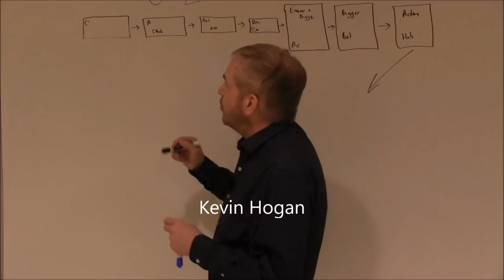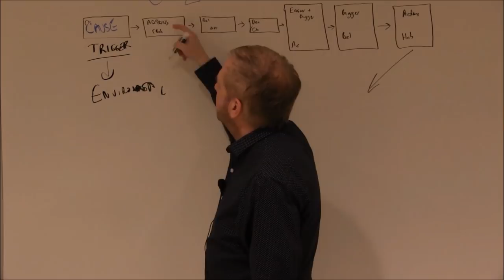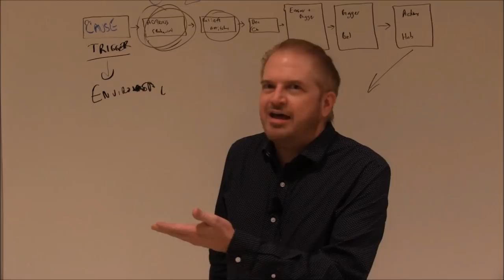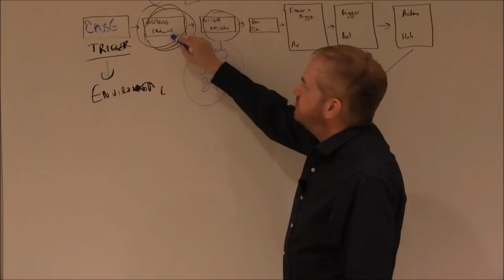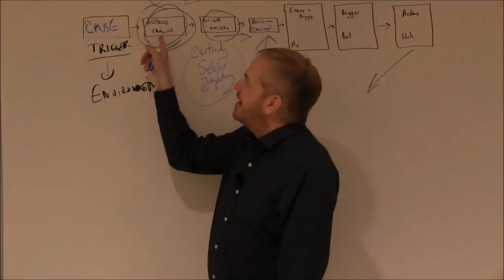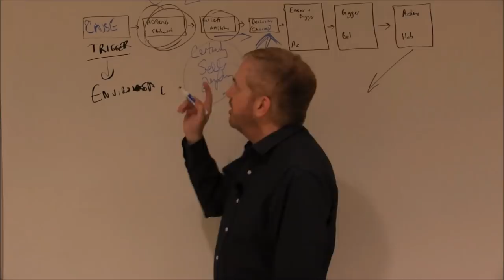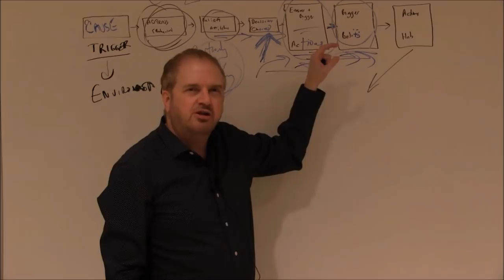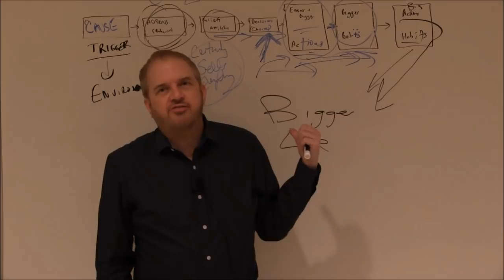Getting What You Want - The 97% Solution - Step by Step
Getting what you want for yourself or changing them. Sounds too good to be true? It's simple. You're changing what you do today to what you will do tomorrow. Here it is in 20 minutes. Before you head out and do anything else today...pause, watch, absorb and then go out into the new world.

This is one of two dozen interlocking aspects of the success algorithm. Here's a good place to start for the next step.